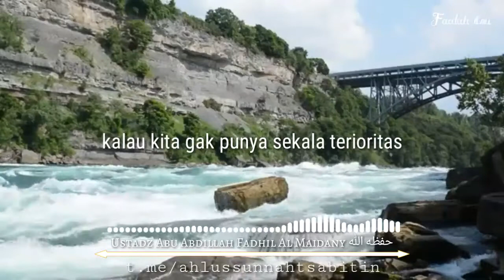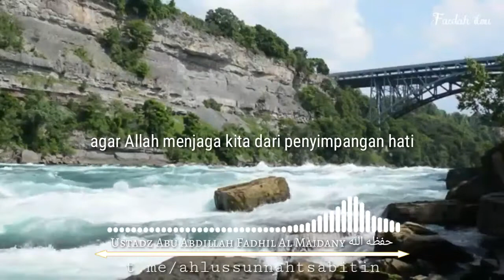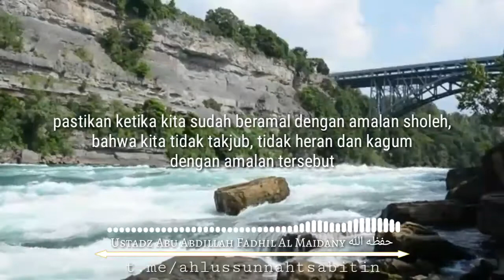Sebuah Nasihat || Al-Ustadz Abu Abdillah Fadhil Al-Maidany حفظه الله تعالى